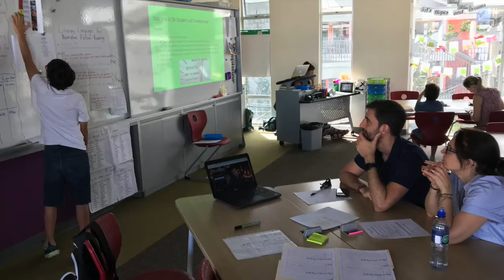SLCs October 2018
Our first go at Student-Led Conferences at CDS.  Look at the photos and see for yourself how it went!